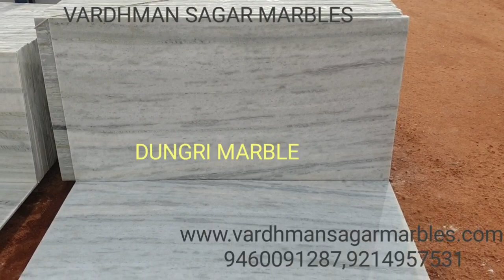DUNGRI WHITE MARBLE | ARNA WHITE MARBLE | 8824171987 | VARDHMAN SAGAR MARBLES.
VARDHMAN SAGAR MARBLES
kali Dungri, makrana road KISHANGARH 305801 {ajmer} raj.

Vardhman Sagar Marbles (Kishangarh)

Dungri Marble  is the best and very economical choice for Marble flooring. These kinds of Marble are the type of Indian Marble Stone quarried in Makrana. Dungri Marble  provide the nice and classy look for house floor. These marble  have very nice physical property like resistance to heat and water.